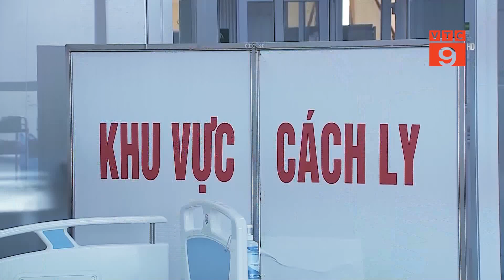CA SĨ MINH VƯƠNG GÂY SỐT VỚI CA KHÚC VỀ ĐẠI DỊCH CORONA I VTC9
VTC9 | Với các nghệ sĩ những người sống và cống hiến cho công chúng, dịch bệnh cũng gây ra nhiều thiệt hại, không chỉ là hủy show, hủy lịch trình biểu diễn, nhiều người cũng hoang mang không dám làm nghề trong những ngày dịch. Riêng với ca sĩ Vũ Minh Vương trước những ảnh hưởng do virut COVID-19  mang lại chàng nghệ sĩ đa tài này đã quyết định viết một bài hát mang tên “Đại dịch Corona” để cùng chia sẻ với khó khăn của cộng đồng.